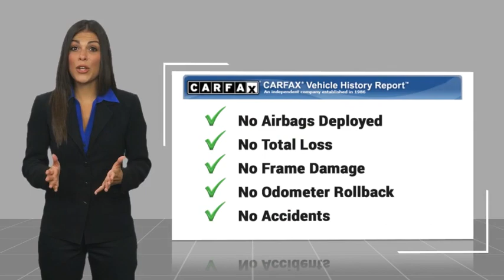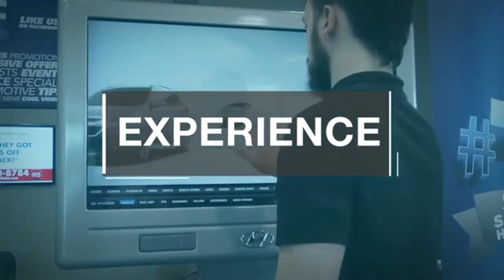2025 Hyundai IONIQ 6 TEMECULA MURRIETA MENIFEE HEMET CORONA ESCONDIDO H625052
2025 Hyundai IONIQ 6 Limited

Temecula Hyundai
27430 Ynez Rd.